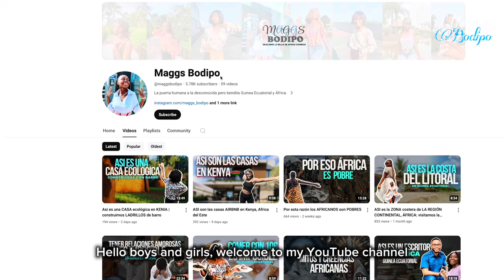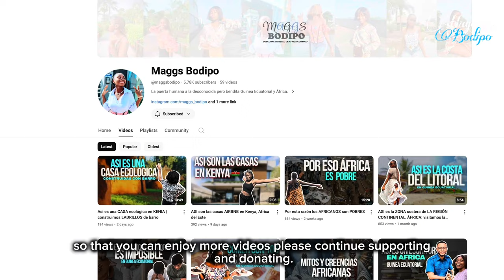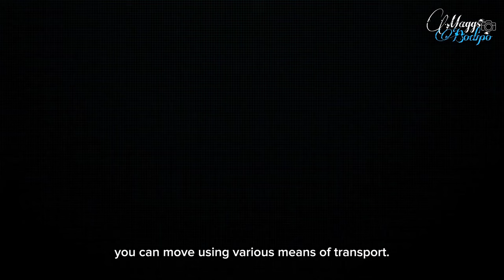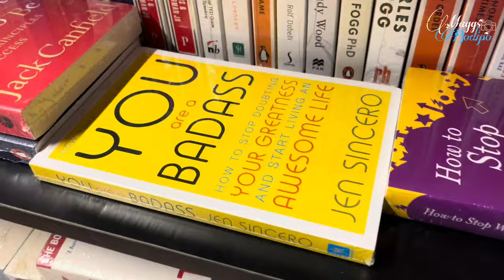el AFRICA que no MUESTRAN en la TELEVISION, KENIA un DESTINO turístico que VISITAR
Hola mis chicos y chicas.

Este es el tercer video de mi estancia en Kenya.
Detallo sobre el coste de viaje.
La comida.
El alojamiento.
Atracciones turísticas, etc

👉🏽Sigue mi canal: @maggsbodipo

Mas videos sobre Kenia
Asi se CONSTRUYEN casas De Barro en AFRICA | This is how Mud Houses are BUILT in AFRICA